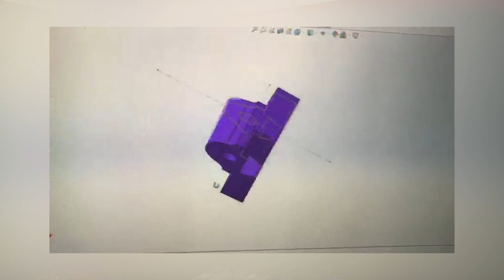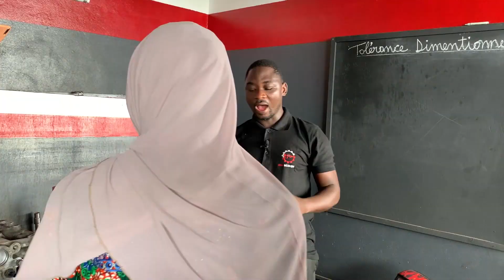Mécanique de précision, et si on en parlait!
La mécanique de précision, pour reprendre la définition de permet la fabrication de pièces ayant une faible tolérance et à petite échelle nécessaire à certaines industries bien précises : construction, aéronautique, industrie horlogère, armement. Dans notre cas présent, il s'agit d'une mécanique spécialisée dans les moteurs de véhicules et de culasses. M. Eric de Erika Mécanique nous expose les procédures de réparation des pièces et des engins de véhicules.